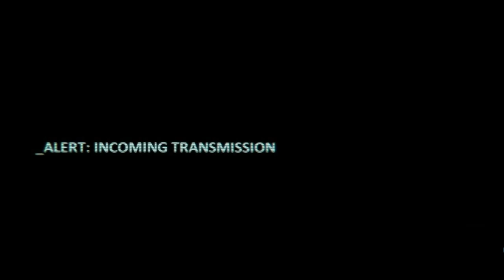[Let's Play : Warhammer 40K Regicide] Part 3 - Return Fire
Act 3!

Marines have encountered a heavy-weapon wielding Loota. In order to deal with this powerful foe, they must bring forth their own heavy ordinance in the form of the Devastators. Use superior firepower to pin the enemy down and destroy them.